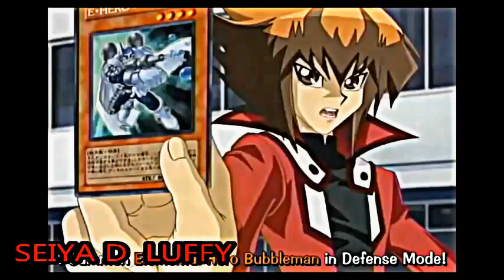Yu Gi Oh¡ GX Jaden vs Yugi AMV Mejorado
Capitulos:179 Y 180 De Yu-Gi-Oh¡ GX